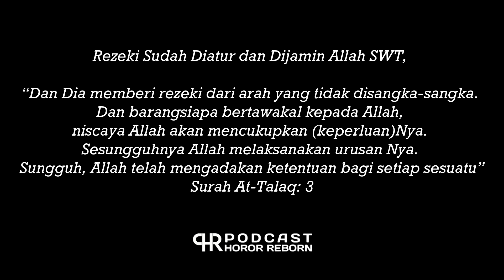Pedagang Sapi di Temui Pria dari Kota Gaib Wentira! Keberuntungan atau Musibah ?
Pedagang Sapi Temui Pria dari Kota Gaib Wentira! Keberuntungan atau Musibah ?

Di tengah perjalanan menuju pasar Palu, Putu merasakan kegembiraan campur penasaran saat diberhentikan oleh pria misterius. Sang pria, dengan aura gaib yang tak terbantahkan, menawarkan harga yang membuat mata Putu berbinar. Tanpa sadar, pria tersebut berasal dari kota gaib uwentira.

Wentira adalah kerajaan gaib yang digambarkan sebagai kerajaan besar di Tanah Air. Letak Wentira berada di daerah kebun kopi di kawasan hutan belantara antara Kota Palu dan Kabupaten Mutong, Sulawesi Tengah. Salah satu wilayahnya berada di area kebun Kopi, Donggala